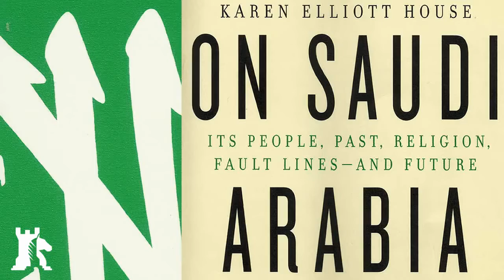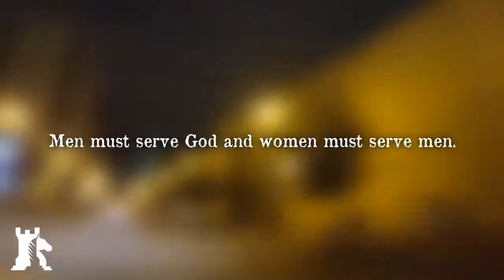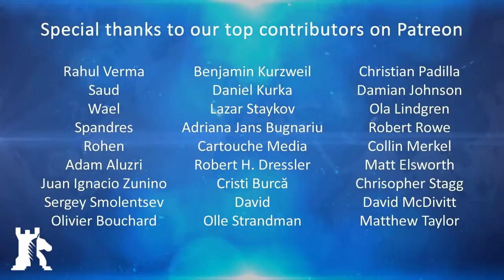Book review: On Saudi Arabia by Karen Elliott House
BAKU - On Saudi Arabia: Its People, Past, Religion, Fault Lines - and Future by Karen Elliott House explores the many dynamic perspectives of life in the Saudi kingdom. House, who is a former publisher of The Wall Street Journal, spent about thirty years traveling to the country, meeting with hundreds of princes, politicians, activists and conservatives. In her book, On Saudi Arabia, she discloses her experiences. Through observation, extensive interviews and even anecdotes, House analysis, what she refers to as, the Saudi labyrinth.

The thing is that Saudi Arabia is not a modern totalitarian republic like the communist North Korea but rather a dictatorial regime with a fanatically conservative society. Of all the nations in the world, the Saudi kingdom is perhaps the most distinct country from the Western world. On Saudi Arabia reveals how this mysterious state, a top producer of oil and Muslim extremists attempts to balance oil revenues, the religious establishment and the disenfranchisement of the poor and passive population.